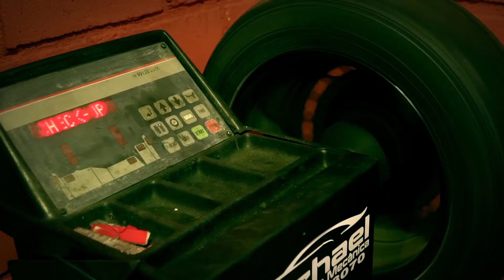Oficina MICHAEL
Nosso novo apoiador e parceiro chega com tudo mostrando nesse belíssimo comercial a qualidade do seu serviço e promoções imperdíveis.
presente no programa ROTA do AVENTUREIRO e Canal ÁRABE CIGANO e ORIENTAL programa transmitido através do além de outros canais redes sociais e audiência em Chile , Canadá e Europa pela Limex Tv. no programa de Papo com Cristiano Venha também mostrar seu talento aqui no programa entre em contato
REDE SDP TV
(a emissora que não para de crescer)

Estamos pelo Canal 21 na Moobi Cloud TV pelas Smarts Tvs; celulares e notebooks

No canal 121 da SOUL TV pro Brasil e exterior gratuito nas Smarts Tvs LG e Samsung

No canal 21 da Conectt Telecom pros assinantes nas Smarts Tvs e aplicativos

Para instalar o aplicativo na TV:
Procurar pelo aplicativo - CDNTV

No canal 121 da MaxCloudTV só pra assinantes

Pela BOX BRASIL PLAY pros assinantes